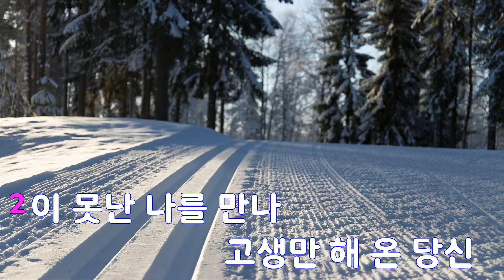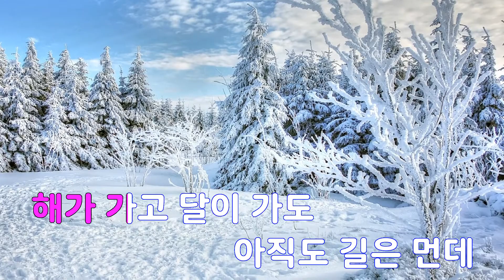[은성반주기] 함께 - 정호근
함께 - 정호근
작사 ː 김종희, 작곡 ː 김종희